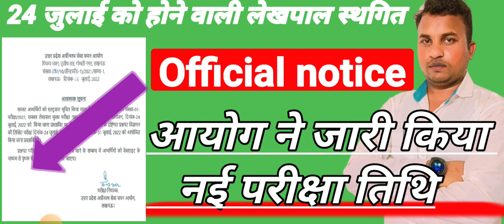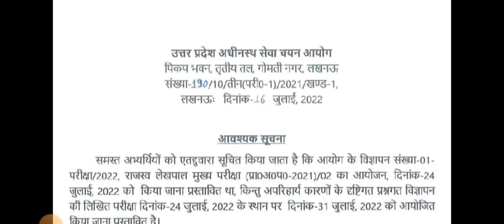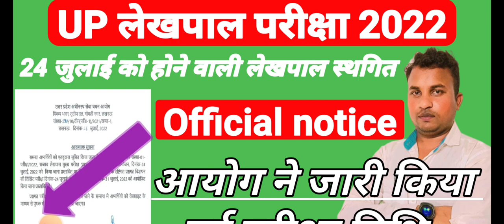UP Lekhpal Latest News Today⚡Up Lekhpal Exam Postponed News⚡Up Lekhpal परीक्षा स्थगित🔴नई डेट जारी